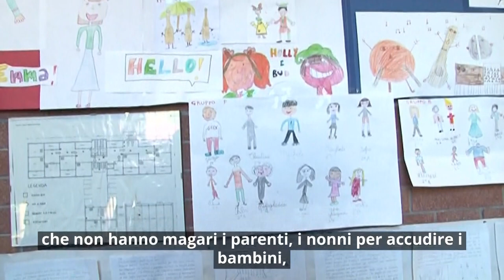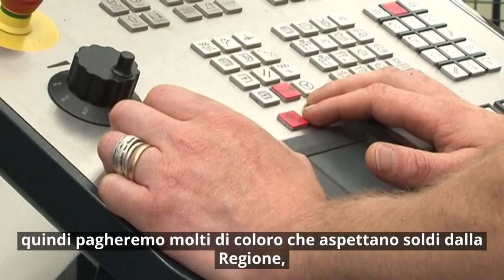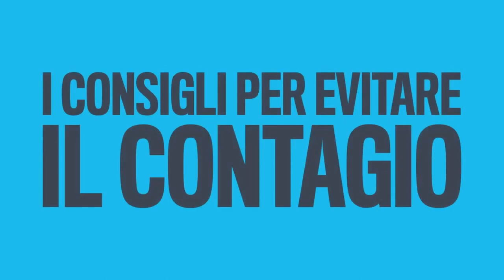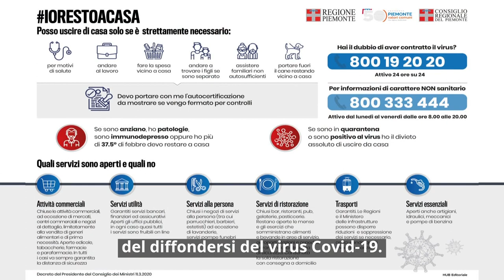Coronavirus, speciale Consiglio News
Anche se non può riunirsi in Aula, il Consiglio regionale lavorerà in videoconferenza per votare e approvare il Bilancio, indispensabile anche per aiutare l'economia piemontese in questo difficile momento.